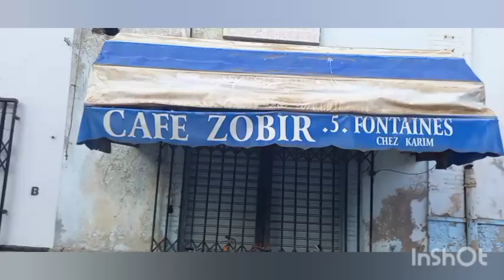La haute ville de Bejaia,5 fontaines,kahwa Zoubir,oued achalal,houma charchor poudrière les oliviers